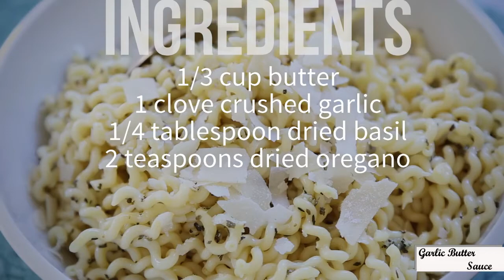How to Make Garlic Butter Sauce (Best Sauce Recipe)